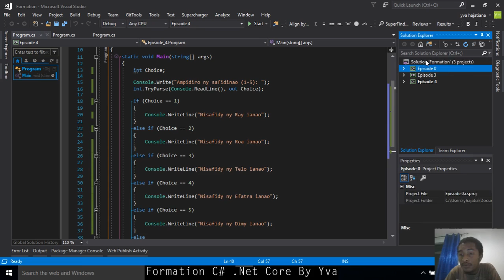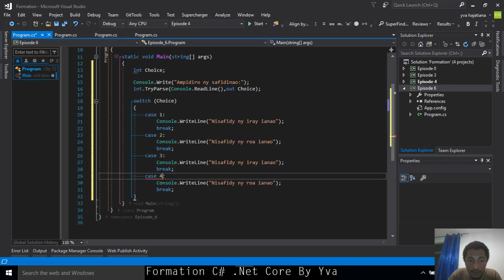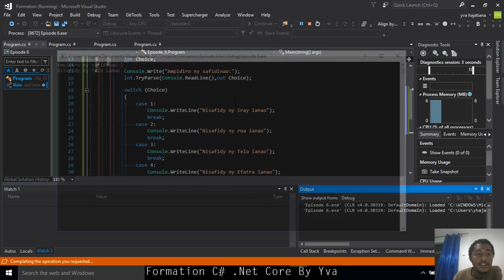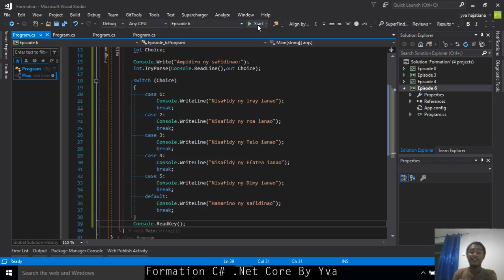Episode 5 Switch C#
Formation en C# .Net et en Technologie Microsoft en langue Malagasy (Madagascar).
Tutoriel en Malagasy dans plusieurs technologies comme Js ReactJs Angular Js